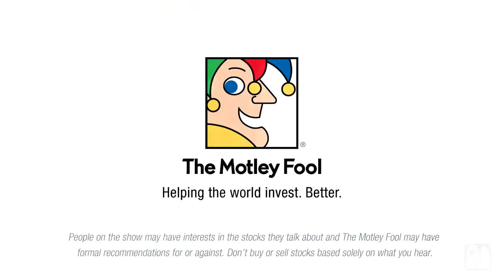Does This Marijuana Breakthrough Make This Marijuana Stock A Buy?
A potential new marijuana drug could mean new revenue for GW Pharmaceuticals, but investors might want to approach this company carefully.

This podcast was recorded on Mar. 23, 2016.